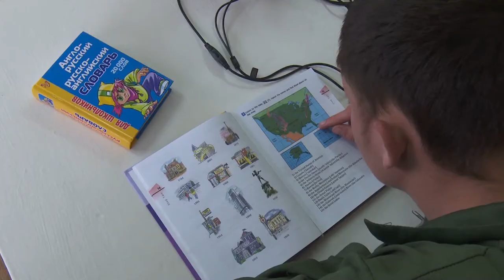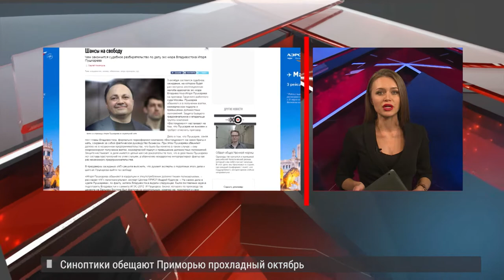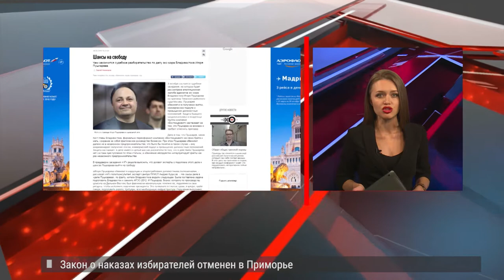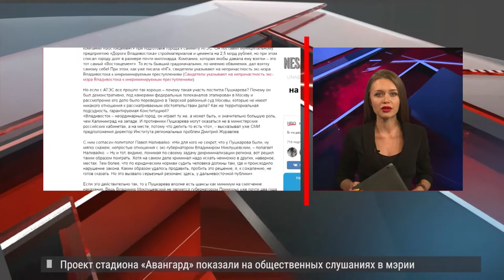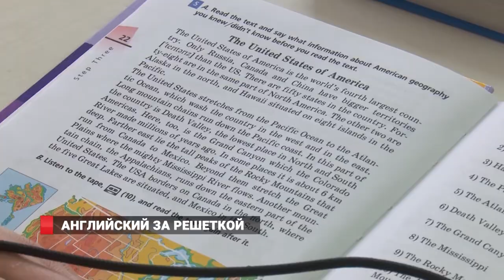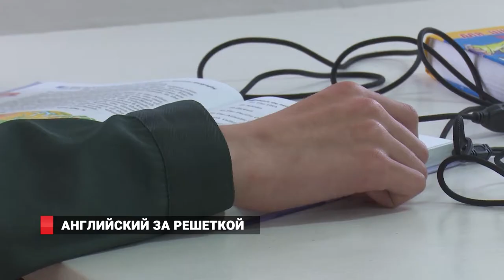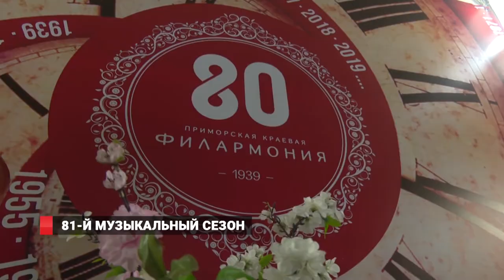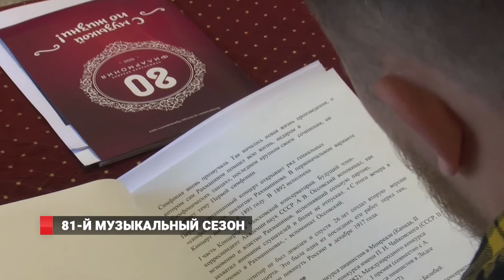СОКРОВИЩА КРЕМЛЯ. Новости 26.09.19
1. Новый музыкальный сезон ждет Владивосток. Приморская филармония готовится отметить 80 лет.
2. Выставку наград из собрания Музеев Московского Кремля смогут увидеть Приморцы. Она совсем скоро откроется в музее Арсеньева.
3. Луч обыграл московское Динамо и вышел в 1/8 Кубка России